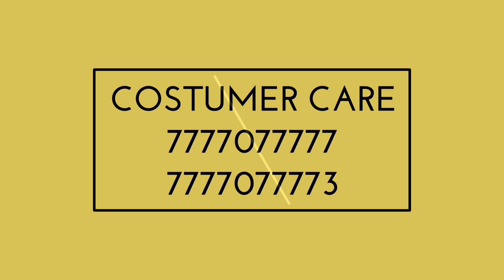IPL 2022: 3 Big Updates for KKR by Team Management। New Captain & Opener Entry